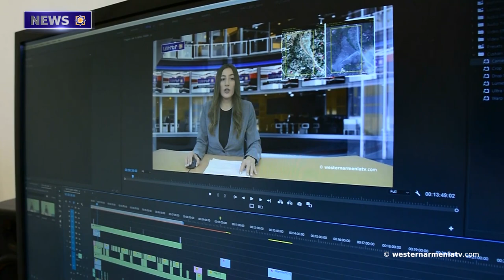Armenians Rich History in the Netherlands and Belgium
1. A Session of the Government of Western Armenia
2. The Speech of the Speakerperson  of  the Government of the  Republic of Western Armenia
3.  Armenians Rich History in the Netherlands and Belgium
4. "We and Our Place Names"
5. Armenia's Greco-Roman  Wrestling Team is in the  Third Place in the EA Team Competition
6. A rock-hewn  tomb was found  in the Kasakh gorge
7.  Support Western Armenia Television

BANQUE DU BÉNÉFICIAIRE : 18206
SWIFT : AGRIFRPP882
IBAN : FR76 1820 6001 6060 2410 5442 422
BÉNÉFICIAIRE : Assemblée des Arméniens (AAAO)
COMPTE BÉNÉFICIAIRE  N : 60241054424